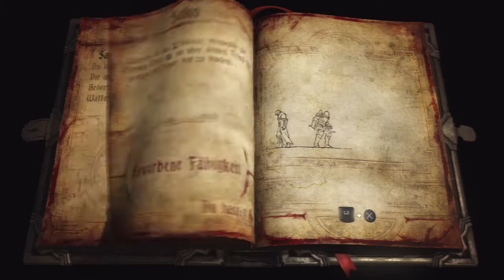Castlevania Lords of Shadow 2 walkthrough 100% - part 3 German/ Deutsch { 720P }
All LIVE BOX                    *** YES ***

All LIGHT BOX                 *** YES ***

All SHADOW BOX            *** YES ***

All POWER UPGRADES    *** YES ***

ALL KEYS USED               *** YES ***

ALL SKILLS MAX.            *** YES ***

Playstation 3     Schwierigkeitsgrad   { NORMAL & KREATUR DER NACHT }

If You Like my Gameplay's Please Like or Subscibe my Channel =)